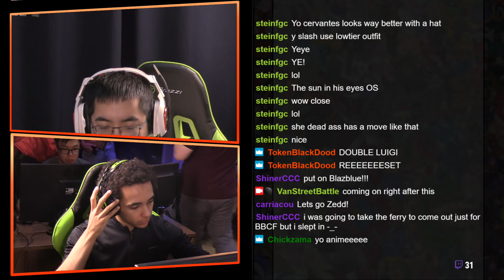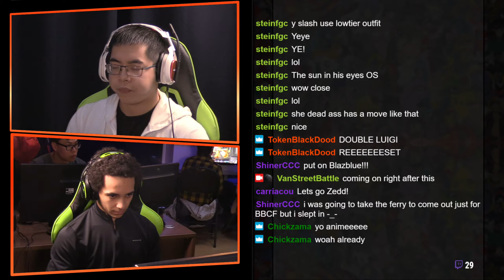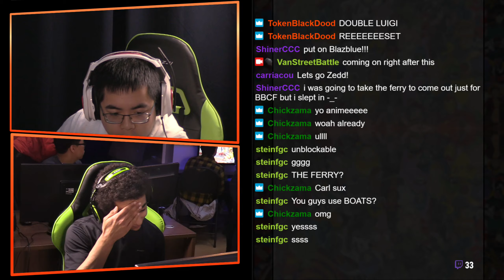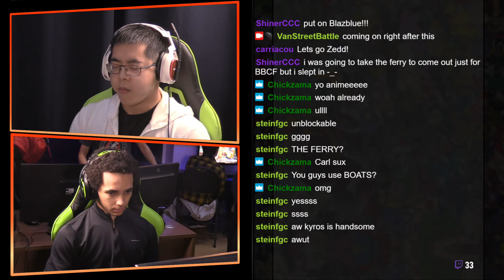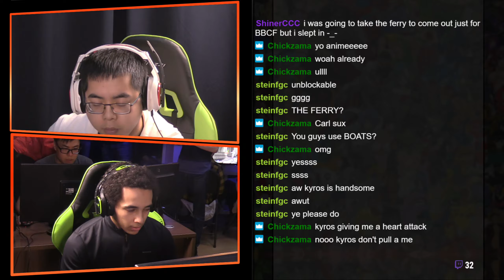Okizeme The Finale BBCF Winners Semis Pyskotik VS Kyros